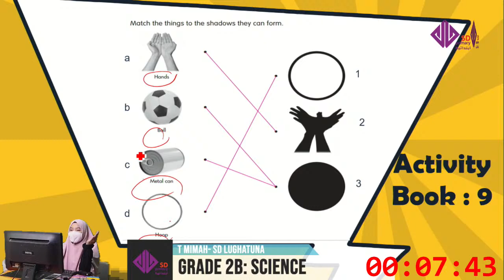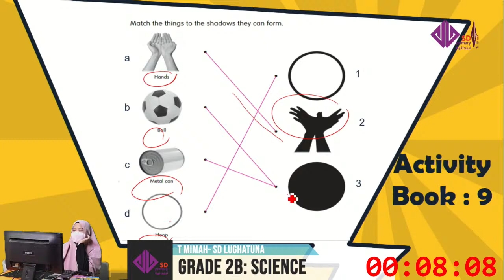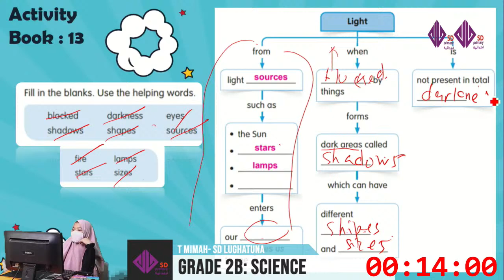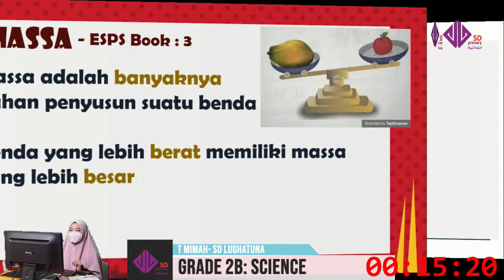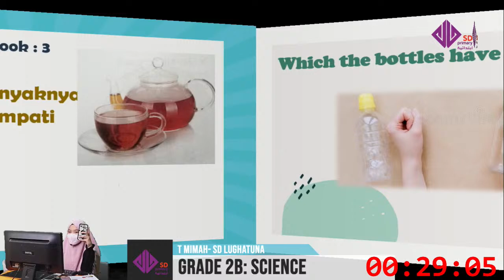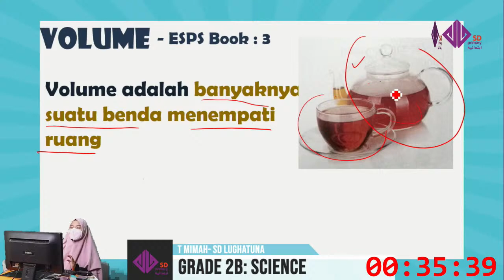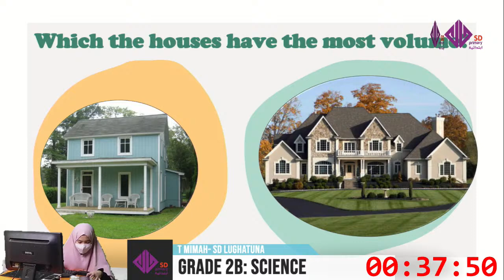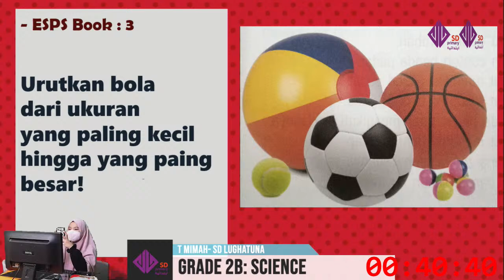Grade 2B: Science